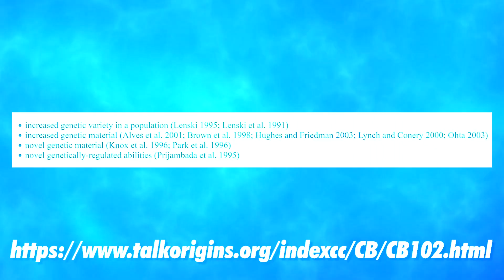Science vs. Pseudoscience: Clarifying Genetic Inheritance and Evolution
In this video transcript, a discussion unfolds around genetic inheritance and evolutionary theory. The speaker highlights that traits are passed down through the genetic code, based on specific rules observed by Gregor Mendel. However, the video criticizes an argument claiming that this genetic inheritance model poses a challenge to evolution. The counterargument suggests that understanding genetic inheritance does not negate evolutionary principles; instead, it reinforces them by explaining how traits are propagated across generations. The video emphasizes the importance of empirical evidence and scientific reasoning over unsubstantiated claims, highlighting the difference between natural explanations supported by evidence and simplistic "magic" explanations.

Additionally, the video addresses two points raised by another individual. Firstly, it challenges the assertion that life has never been observed to arise from non-life, noting that while direct evidence is lacking, the process of abiogenesis is inferred from a wealth of scientific evidence. Secondly, it disputes the claim that new genetic information cannot be added to organisms' genetic codes. The speaker provides examples of how genetic variety and novel abilities can arise through mutation and selection, as well as through endogenous retroviruses, debunking the misconception that evolution relies solely on a lack of new genetic information. The transcript concludes by cautioning against relying on misinformation and pseudoscientific sources, urging the importance of consulting reputable scientific literature to understand evolutionary concepts accurately.